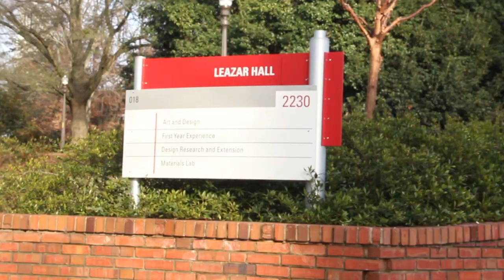Sarah Cannon Collection Documentary